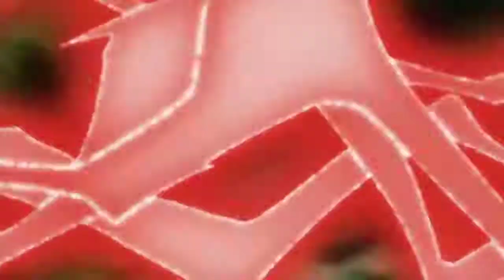Jiren watches Goku use Ultra Instinct(English dubbed)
Jiren watches Goku use ultra instinct..
Ultra instinct Goku vs super Saiyan 2 kefla